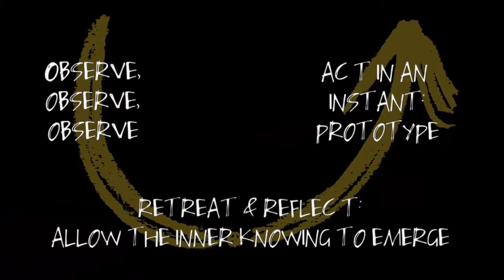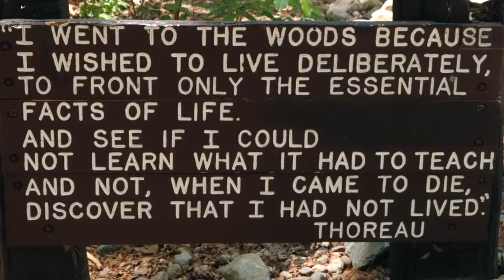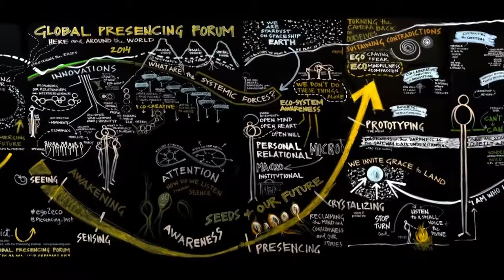U Lab Transforming Business, Society, and Self MITx on edX About Video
Learn how to create profound innovation in a time of disruptive change by leading from the emerging future.

This highly experiential course is based on Theory U, a framework, method, and way of connecting to the more authentic aspects of our self. It introduces the variable of consciousness into management and the social sciences, and proposes that the quality of the results that we create in any kind of social system is a function of the quality of awareness, attention or consciousness that the participants in the system operate from. This approach to leading change is practiced by business, government, and civil society leaders around the world – many of whom you will meet during this course.

During these six weeks, we will look at today’s environmental, social, and spiritual-cultural challenges and explore why it is that our societies collectively create results that, individually, nobody wants. We will introduce you to frameworks that enable you to identify the deeper structures and paradigms of thought that give rise to these issues. And we will invite you into a learning environment that is more personal, practical, relational, mindful, collective, and transformative than what you may have experienced in other online courses.

Each week, you will:

    Engage in self-reflection (personal)
    Go out into the world and apply a specific tool (practical)
    Meet in a coaching circle with four fellow u.lab participants (relational)
    Be introduced to a mindfulness practice
    Join three live streamed classes in which all participants come together to learn in real time (collective)
    Engage in transformative practices that allow you to connect to your highest future potential

Throughout the journey of the lab you will have ample opportunity to deepen your self-knowledge, develop new skills, form new relationships, and prototype the future that you want to create.